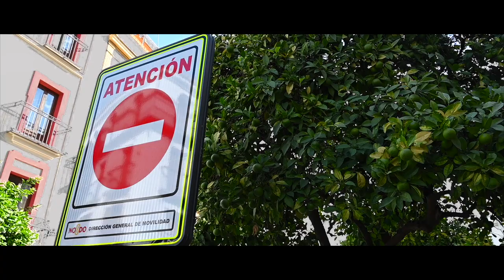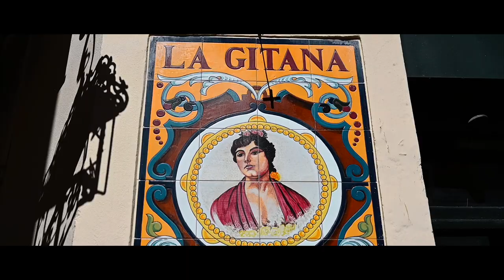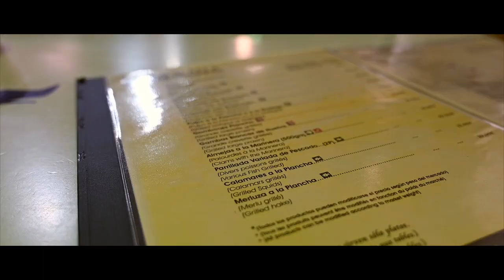Travel Guide to Seville 🇪🇸 | Seville Travel Guide, Seville Travel Vlog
Welcome to Seville :) I traveled through Andalusia's capital, Seville to find the Spain I've always dreamt of visiting.. the food, the culture, the history. Join me as we explore the soul of this fascinating and lively Spanish city. Cheers :)

FILMING GEAR ⚙️
Main Camera
Main Zoom Lens
Wide-Angle Lens
Portrait Lens
Action Camera
Wind Cover
Computer Case
Hard Drives

VLOG #37 | Filmed October, 2021